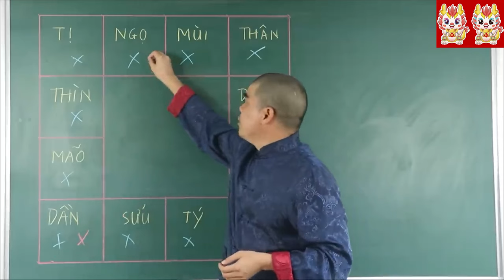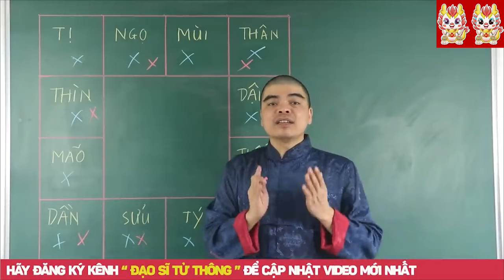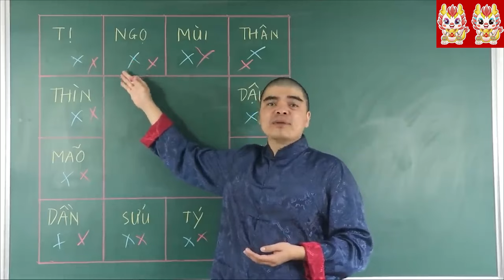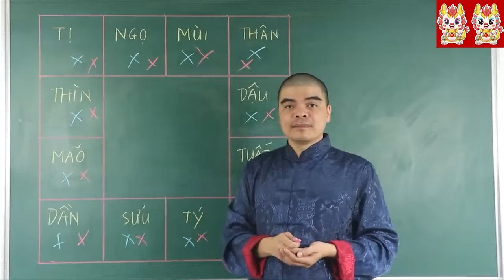TỬ VI 2024 2 Cặp Con Giáp Kỵ Nhau, Dù Yêu Đến Mấy Cũng Dễ "ĐỨT GÁNH GIỮA ĐƯỜNG" Âm Dương Cách Biệt